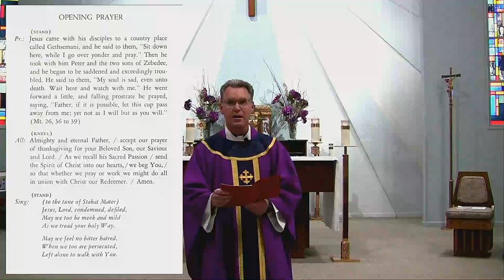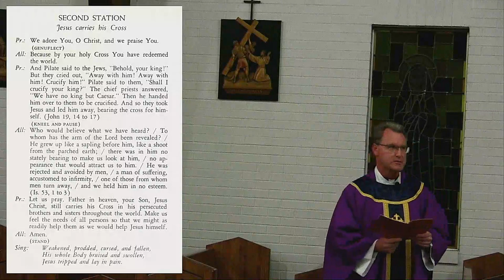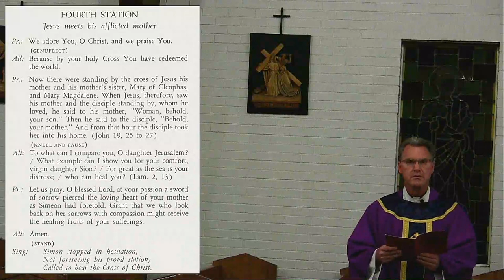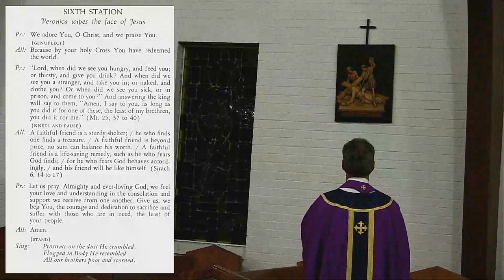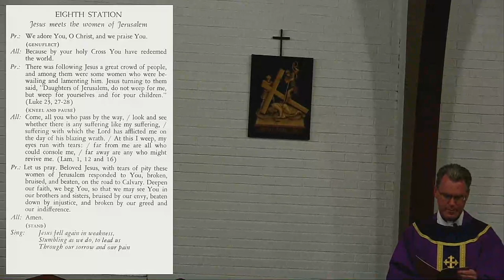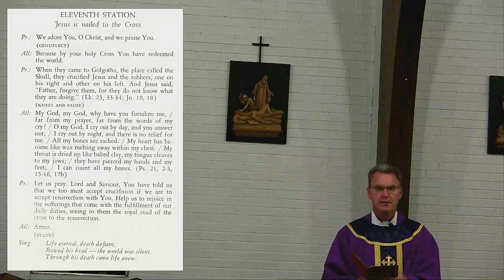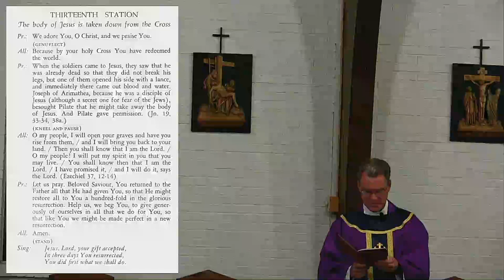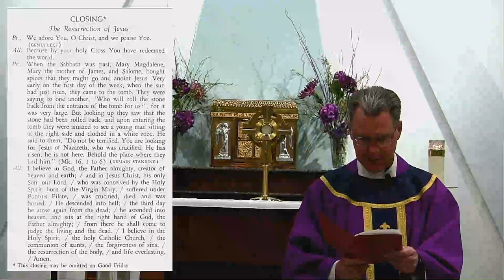St Cletus Stations of the Cross 2020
Join us for the Stations of the Cross.